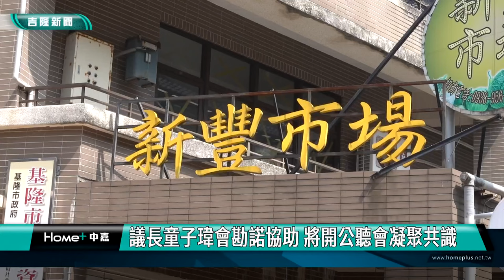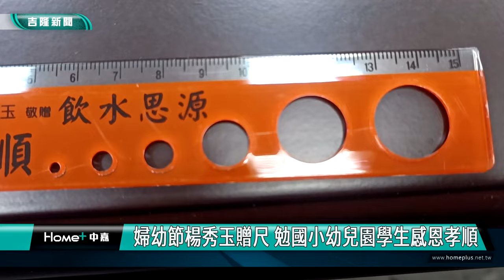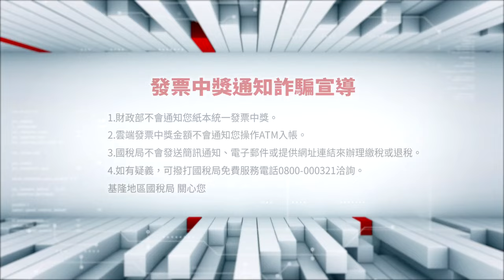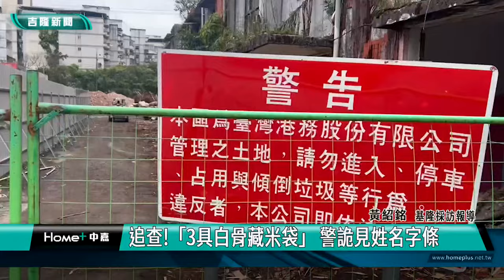中嘉新聞1130328 基隆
00:20 基隆軍港西遷最後關鍵 港警總隊大樓開工動土
05:25 綠色斑馬線完成劃設 提升掃墓交通安全
08:45 道路坑洞多如越野障礙  許睿慈會勘爭取路平
12:42 童子瑋關心教育 協助中和國小修繕大門花圃
14:54 婦幼節楊秀玉贈尺 勉國小幼兒園學生感恩孝順
20:22 雙胞胎兄弟發現讀書樂趣 繁星雙雙進台大
23:57 廢棄宿舍拆除 米袋打開驚見3具人形白骨

臉書追起來
Home 中嘉- 吉隆有線電視

趣聞不漏接
吉隆官網(中嘉新聞)

喜歡看電視?